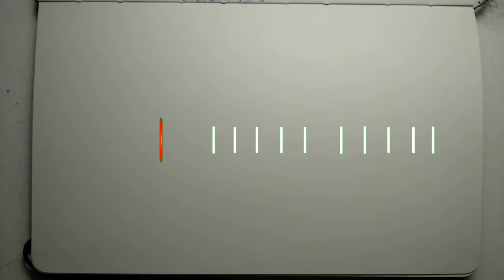Drawing Toshiro Mifune(三船敏郎) in Akira Kurosawa's Jojimbo. semi manga style.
This sketch was made using a dip pen, Kuretake ink and grey brush pen.

Another sketch book page. I had the idea of uploading every page of practice in my sketch book and compiling them into a playlist.

Thanks!